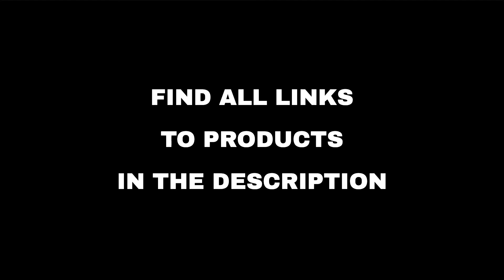Top 10 "Beauty and Fashion" deals on Amazon, today (2022-08-05)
⚠️ ATTENTION!
3. "Today" means 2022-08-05. Out of the day?

🛍 PRODUCTS AND LINKS
🔗 01 - Levaca Casual Summer Tiered Dress, Stri...
🔗 02 - Extracurriculars Deals from Mizuno, Elm...
🔗 03 - Simple Joys by Carter's...
🔗 04 - Mothers Day Gifts for Mom, Heart Neckla...
🔗 05 - Hoperay Cover Women for Swimsuit Dresse...
🔗 06 - Select Furniture from Walker Edison, Am...
🔗 07 - KKB Women's 8''/5'' High Waist Active W...
🔗 08 - Thong Shapewear High Waisted Tummy Cont...
🔗 09 - amybaby Sports Bras for Women, Criss-Cr...
🔗 10 - Strapless Sticky Bra, 2 Pairs Adhesive ...